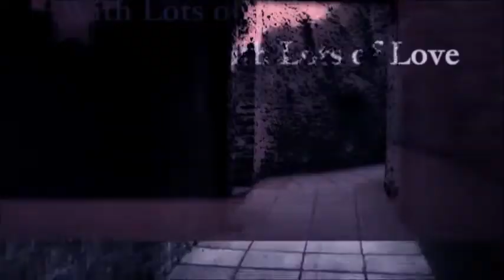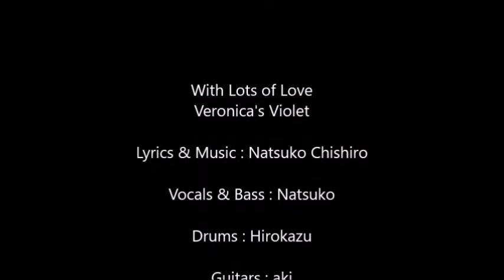With Lots of Love (MV) - Veronica's Violet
オルタナ、グランジ、ケルト音楽の影響を受けたDark & Heavyな癒し系ロックバンドVeronica's Violet。
２０１９年１２月７日に発売されたVeronica's VioletのNew Albumからのミュージックビデオ第２弾です。印象的な歌メロが、ロックでありながら、聴く人に癒しをもたらします。

Lyrics & Music : Natsuko Chishiro
Vocals & Bass：Natsuko
Drums：Hirokazu
Guitars :aki (support)

Veronica's Violet is a Rock Band in Japan.
Our new album was released on December 7th, 2019.
This is our music video from our new album.

☆Veronica's Violet ライブ情報☆
2025年
3月22日（土）京都　祇園SILVER WINGS
5月24日（土）茨木市　Mariana CAFE
6月7日（土）京都　祇園SILVER WINGS
9月27日（土）京都　祇園SILVER WINGS
12月13日（土）京都　祇園SILVER WINGS